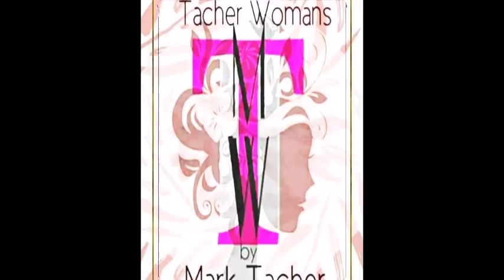BUENOS DÍAS MARK TACHER 12 SEPTIEMBRE 2018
UNA DE LAS CANCIONES FAVORITAS DE MARK  Y DE SU GRUPO FAVORITO DREAM THEATER